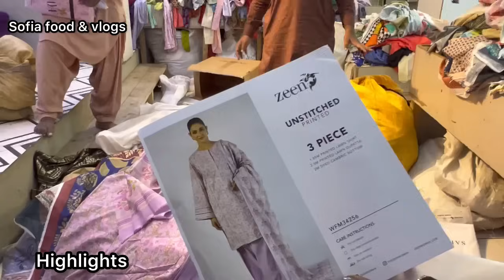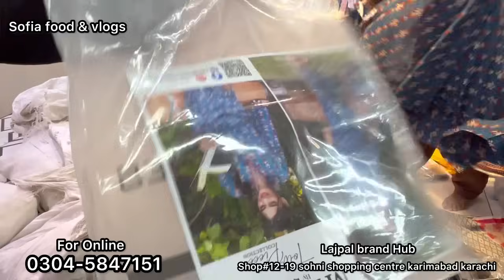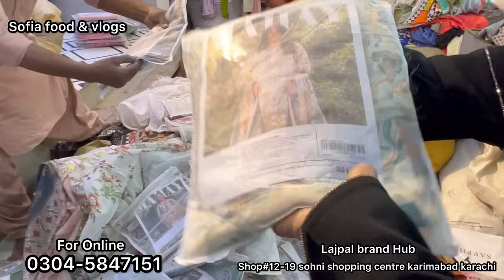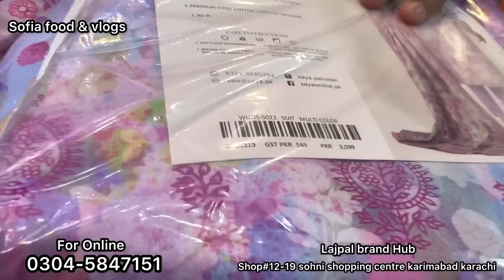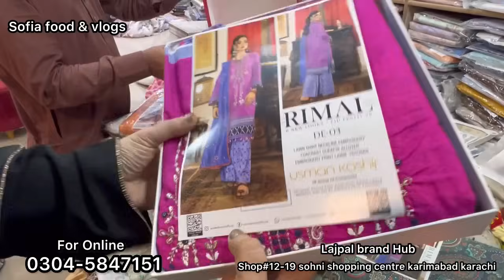Hurry up! |Khaadi - Binsaeed - MTJ Branded Dresses - Trouser - Dupatta | Karimabad Karachi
Hurry up! |Khaadi - Binsaeed - MTJ Branded Dresses - Trouser - Dupatta | Mukka Chowk Karachi

sapphire

market
catalogue

karachi branded
karachi branded collection
karachi branded
karachi branded collection mega
sale
ranchore line

stitched
stitched suits wholesale
stitched saree

wholesale market
wholesale
wholesale market in lahore
wholesale jewellery
wholesale business
wholesale clothes